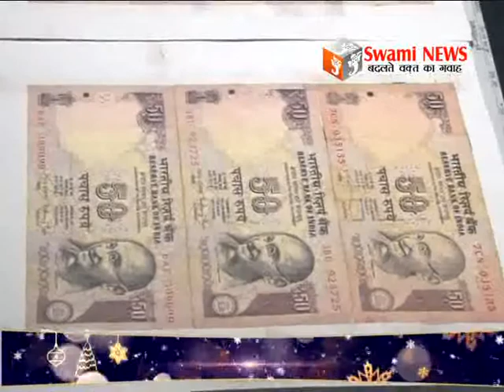अन्दरकोट इलाके में बांगलादेशी की हत्या। नकली नोट के साथ गिरोह को पकड़ा।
अन्दरकोट इलाके में बांगलादेशी की हत्या। नशे के कारोबार में लिप्त इलाका बन रहा है अपराध का गढ़। वहीं नकली नोट के साथ गिरोह को पकड़ा।
26 December 2016